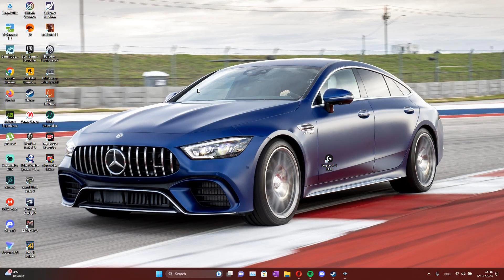FLYING WITH THE ALLIES IN WURLD WAW 2